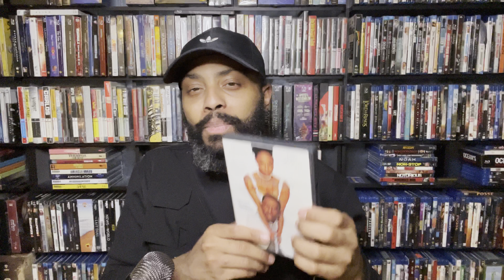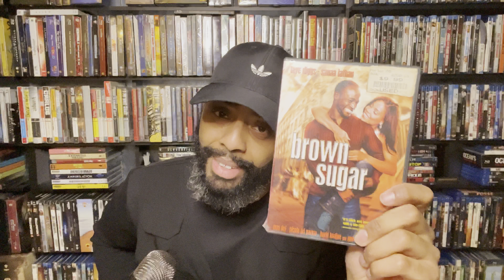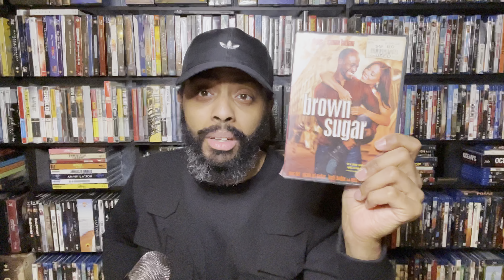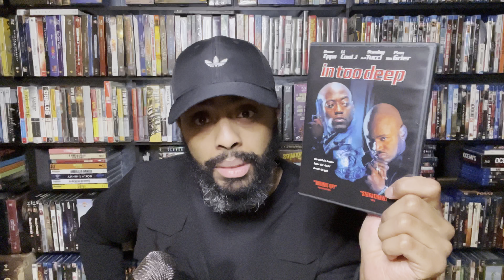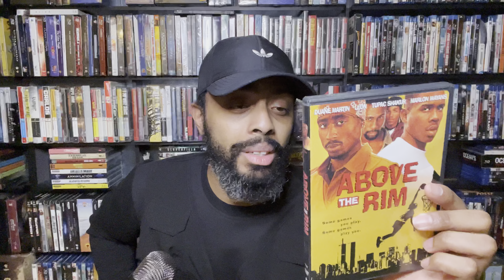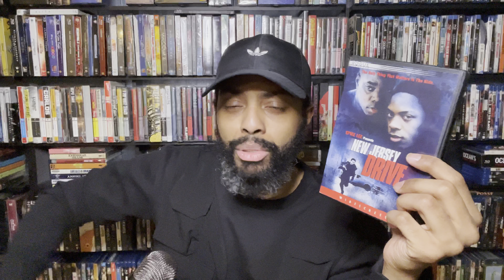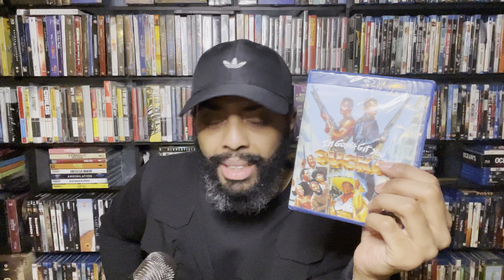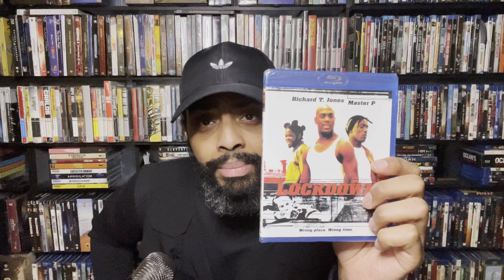Episode 19: Fav 5 Weekly Movie Recommendations (Blu-Ray/DVD)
This is Episode 19: Fav 5 Weekly Movie Recommendations (Blu-Ray/DVD) Black History Month Edition.